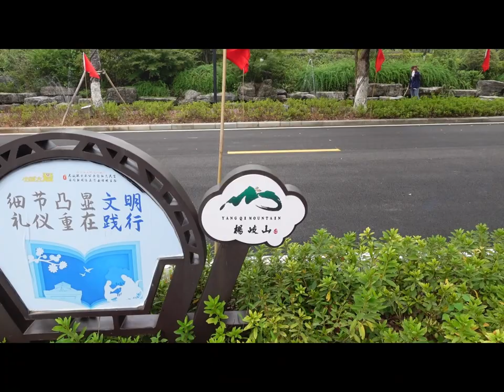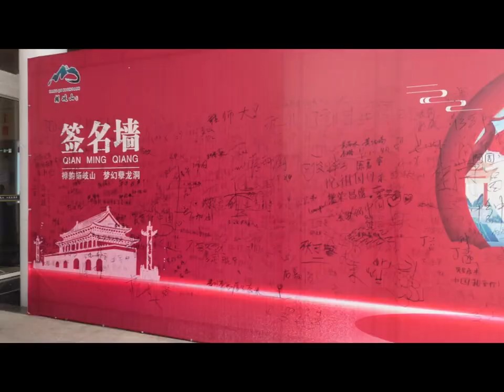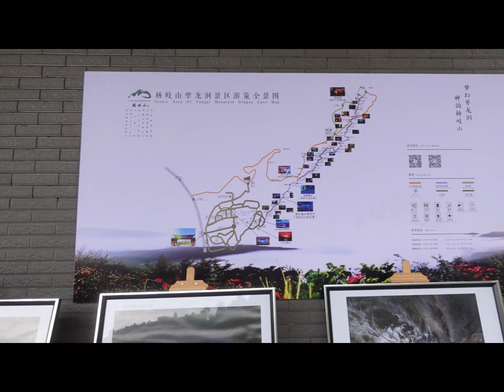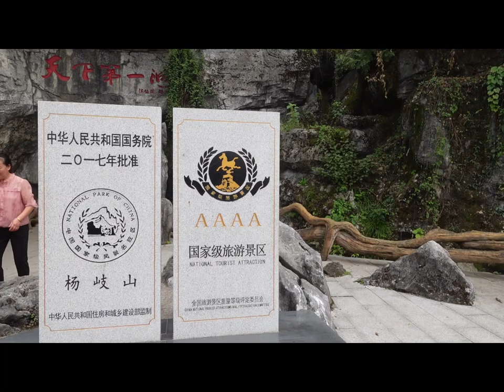江西省萍鄉｜大陸4A景點｜楊歧山孽龍洞 第1集(影片共4集)｜鐘乳石洞穴｜台灣人不知道的大陸旅遊景點｜洞穴探索旅遊｜洞穴雷射激光秀｜全程3Km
這次拍攝的影片，是介紹自由行旅程，台灣旅遊團一般不會安排的大陸旅遊景點，造訪位在江西省萍鄉上栗的大陸4A景點，全長3KM多鐘乳石洞穴【楊歧山孽龍洞】，希望您會喜歡
影片共分為四集影片
第1集是介紹楊歧山孽龍洞停車場到購票入口處的情形
拍攝地點：江西省萍鄉上栗 楊歧山孽龍洞